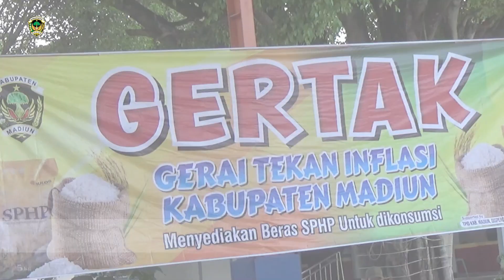Permudah Pembelian Beras SPHP, Pemkab Madiun Buka Gerai Tekan Inflasi (GERTAK)